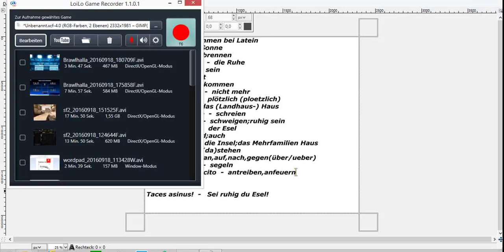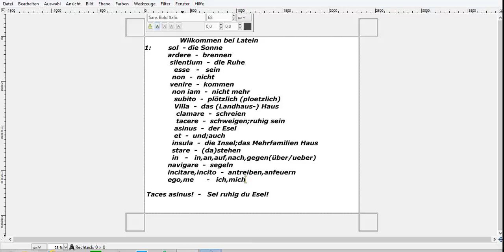Latein (Sprache der alten Römer) #1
für alle die Latein lernen wollen